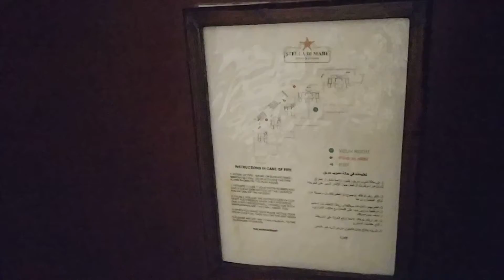Hotel Stella Di Mare